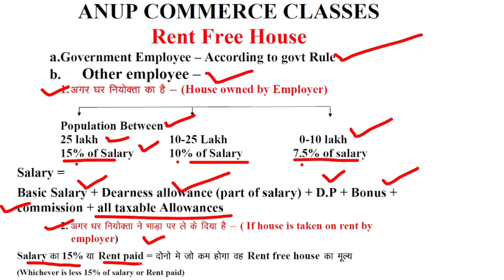Rent free accommodation| Value of rent free house| Income tax| How to calculate rent free house